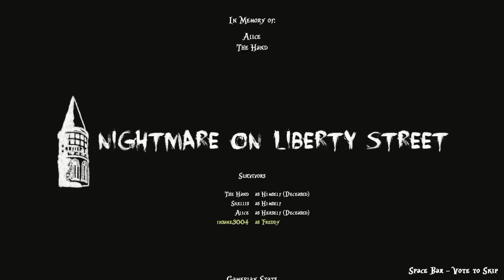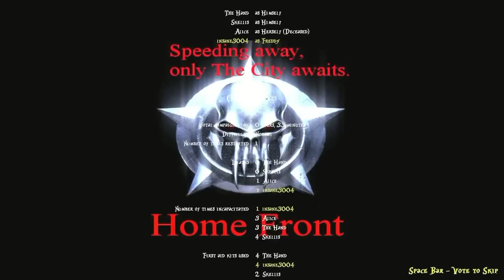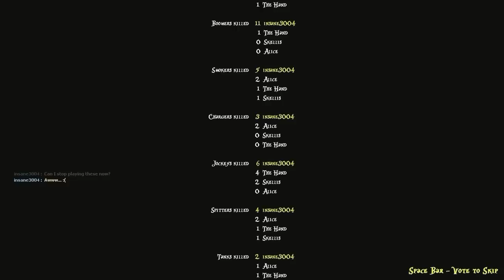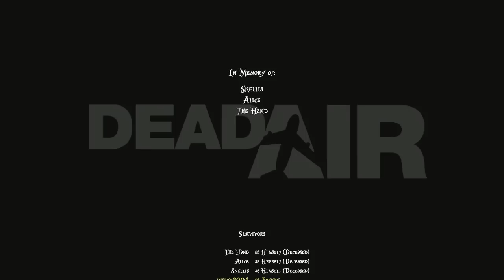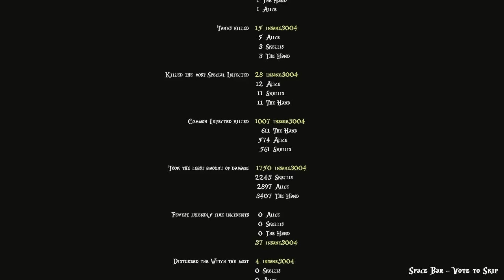Custom Map Reviews - Bottom of the Barrel Edition 1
(This is a new set I will likely have one of every ten episodes... just like the survival edition...
Bottom of the barrel edition will be covering the maps that aren't so good... nor do they deserve stand alone episodes... Not that the explanation it out of the way... let the self-torture commence )

Nightmare on Liberty Street, Home Front, and Death Hour...

Pros
+ Surprisingly okay building design
+ Challenging (if you like the unfair type of challenge)

Cons
- Broken navigation and force spawned infected
- No item balancing
- Far too many hordes... far too many of them triggered by a damn infected
- Broken finale
- Can see the edges of the world

Final Verdict
10/100

A very old map... probably one of the lowest scoring ones on the site... might have to check later on...
The map is broken in some aspects... since I have seen the same infected spawned in the same area quite a few times... and for broken navigation... he tried to compensate with horde events every 5 yards... whether you or an enemy trigger it...
The ridiculous amount only become harder with the utter lack of supplies you need to fight off endless horde...

Overall... not a fun experience...

Home Front

Pros
+ A working and okay finale area

Cons
- Next to no detailing in the long concrete rectangles
- Extremely blocking brush work
- Can exit the playable area in multiple spots
- The only well made areas were taken straight from Swamp Fever or other officials

Final Verdict
8/100

There really isn't much I can say about this map... The environment is unbelievably block and undetailed in any means of the word... props copy/pasted without as much as a rotation for the most part... glitchy areas and the slowest getaway ever...

Not a recommended map...

Death Hour

Pros
+ Nice concept with the seven survivors
+ Overall Good balance on the items

Cons
- Horrible brush work
- Bad gameplay
- Nonsensical areas
- Difficult ramped up for seven, even though the other three are rarely useful
- For too many sliding gate events
- Infected were stuck out the map multiple times
- Some really stupid design choices
- Horde events like "Nightmare on Liberty street"

Final Verdict
10/100

Out of the three I have played here... this was by far the worst one in my opinion...

The idea of all seven survivors going through a level is a nice concept... but here, it was horribly executed... it could have been handled far better than it was...
Gameplay was torture since I was playing for an extra three anchors in a horribly put together area... Even though supplies were handled fairly well... Having a tank around every corner is not going to make the gameplay any better...

May not be the worst... but by far the most frustrating of the three by a long shot...